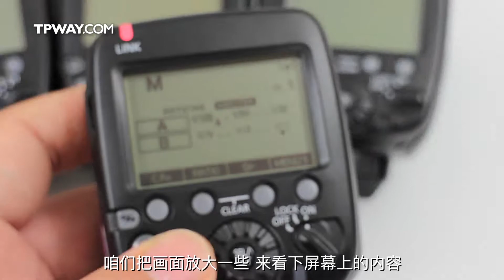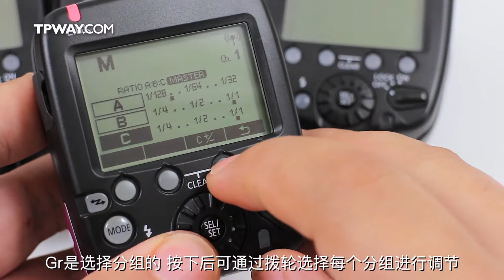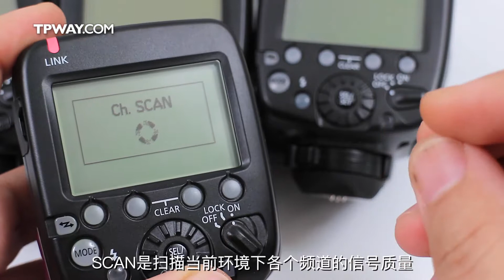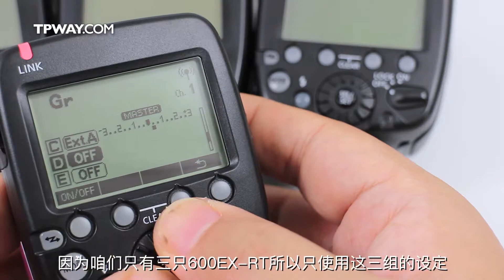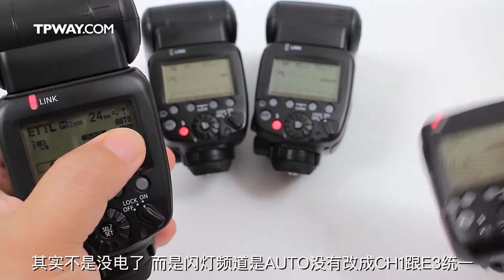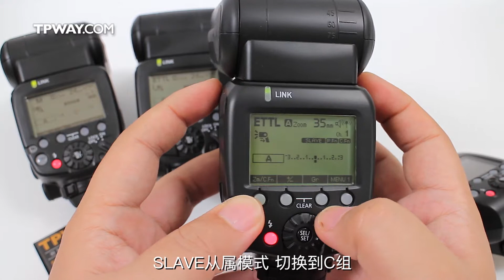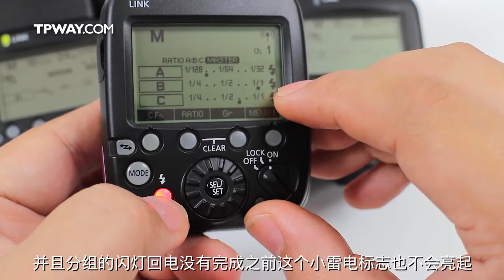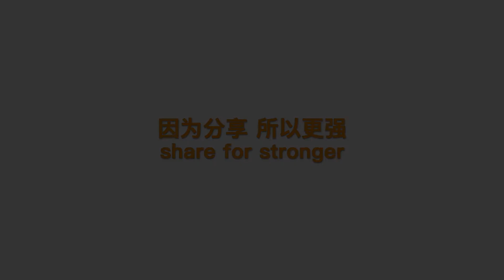《糖皮之路》 16 佳能ST E3 RT上手指南